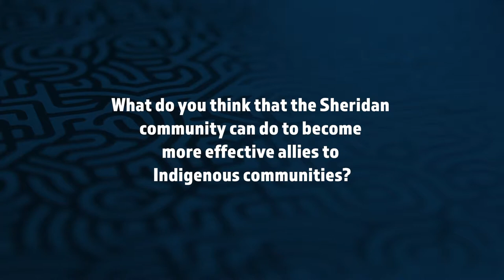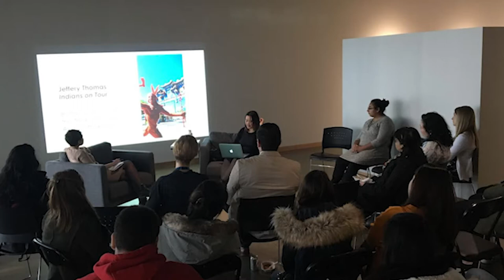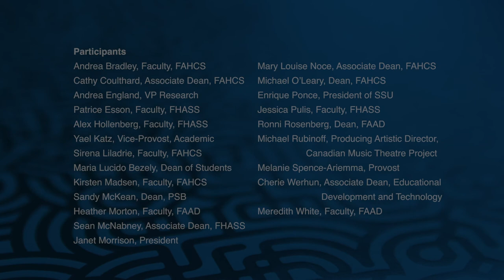What Can Sheridan Do to Be More Effective Allies to Indigenous Communities?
In Our Voices: Sheridan’s Indigenous Community and Allies is an arts based research collaboration with the Centre for Indigenous Learning and Support, Sheridan College.

Ferzana Chaze, Sheridan College
Bethany Osborne, Sheridan College
Elijah Williams, Sheridan College

This research was funded by a Sheridan College SRCA Growth Grant awarded to Dr. Bethany Osborne and Dr. Ferzana Chaze in March 2018. The project received ethics approval from Sheridan’s Research Ethics Board. The research focused on documenting the voices of Sheridan’s Indigenous Community and its allies. The goal of research was to create a series of videos that highlight the following:

1. How Indigenous peoples at Sheridan have impacted our communities, both locally and globally
2. How different Indigenous peoples at Sheridan have encountered adversity/challenges and overcome those challenges
3. How Indigenous people at Sheridan understand/live the Indigenous Worldview.
4. How Indigenous people/administrators/staff and faculty at Sheridan see the role of an effective ally (How administrators/staff/faculty/students can become effective allies).

These three videos emerge from Phase 1 of the research project and feature voices of Sheridan’s Administrators, Faculty and Staff on.

Video 1: What does it mean to be an effective ally to Indigenous Communities?

Video 2: What can Sheridan do to be more effective allies to Indigenous Communities?

Video 3: How can Sheridan students be allies to Indigenous Communities while they are at Sheridan and as they enter the field?